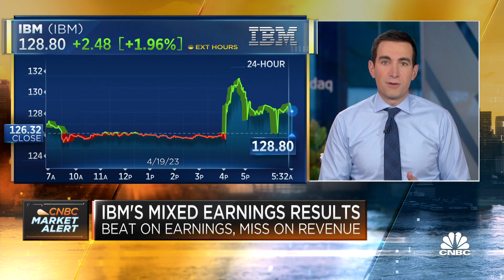The story of IBM is not A.I., says Moneta CIO Aoifinn Devitt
Aoifinn Devitt, CIO at Moneta, joins 'Squawk Box' to discuss IBM's mixed Q1 earnings results and more.